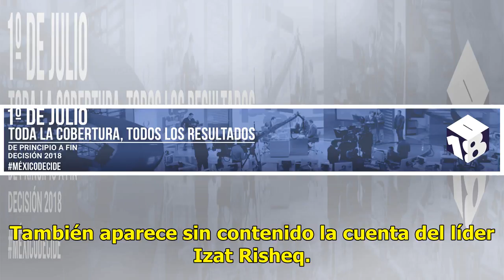Twitter bloquea cuentas de Hamas en Israel por una demanda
La red social Twitter bloqueó las cuentas del movimiento islamista Hamas en Israel por una demanda, lo que imposibilita ver su contenido desde el país.“La cuenta ha sido retenida en Israel en respuesta a una demanda legal”, aparece como mensaje en las cuentas que tiene el movimiento en esta red soci...